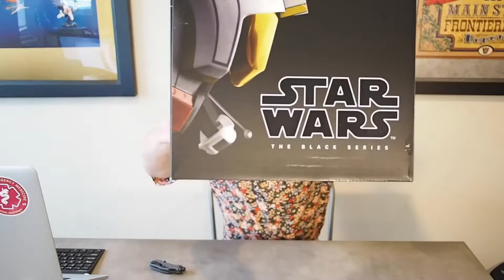For Luck! Star Wars Luke Skywalker Black Series Battle Simulation Helmet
I think I've wanted this my whole life and never knew it until now.  I have the older Vader one.  Not as cool.  Maybe a Stormtrooper or Boba Fett would be as cool?  There are just so many iconic quotes from the Battle of Yavin.  I just need an orange jumpsuit now.  And and X-wing fighter.  And a lightsaber.  Can I wear this at Disneyland?